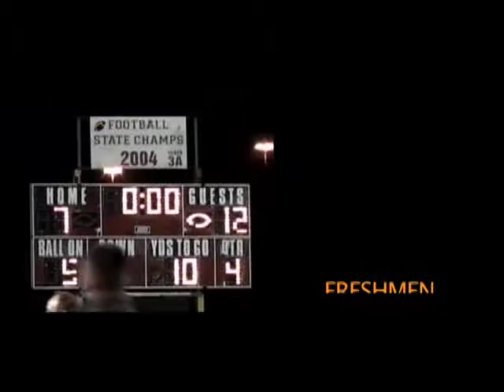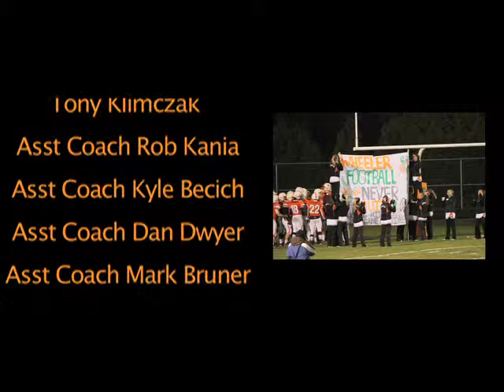2011 Wheeler Football Roster-YouTube sharing.mov